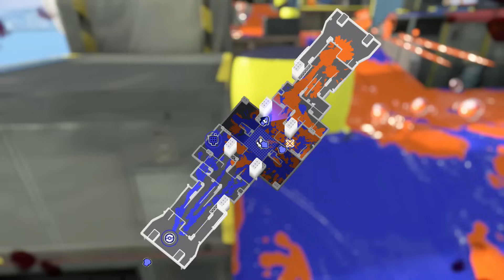このブキのスペシャル戦法が強すぎてワロタｗｗｗｗ【スプラトゥーン3】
マルチミサイルを1番溜めやすいブキ
ドライブワイパーデコは運も最強だった